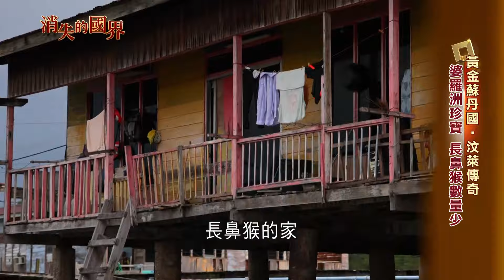伊班族烤"竹筒雞"美食饗宴! 熱愛大自然 支持在地社區減少環境汙染 不用豪華渡假村吸引遊客 回收廢建材蓋屋 無冷氣護雨林 號稱東方威尼斯 水村建築之智慧!｜【消失的國界】20241102｜三立新聞台